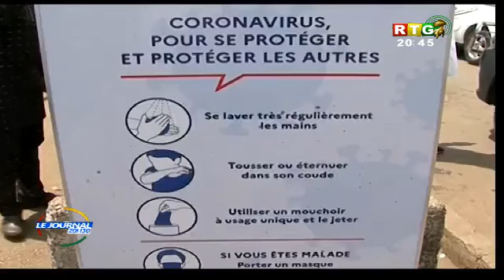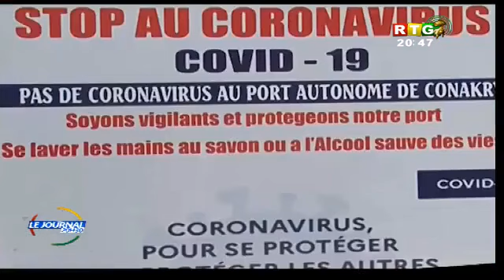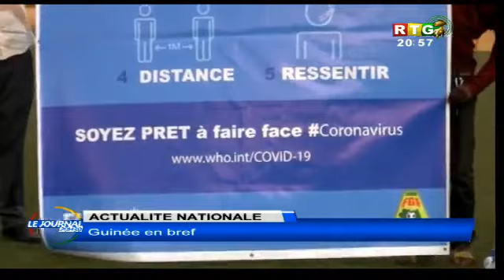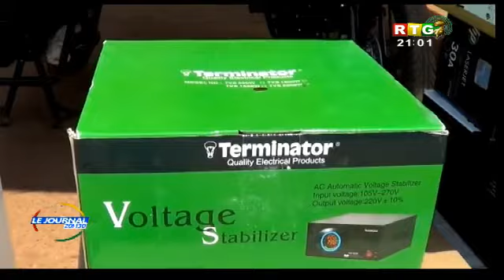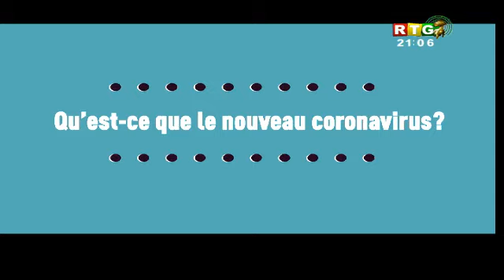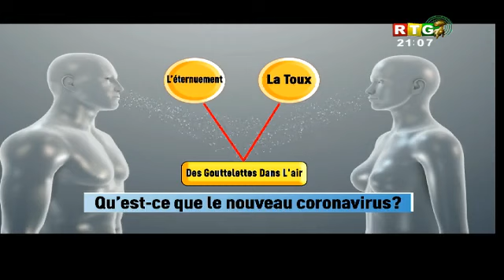RTG KOLOMA Du 12 AVRIL 2020 JOURNAL GUINEE CONAKRY